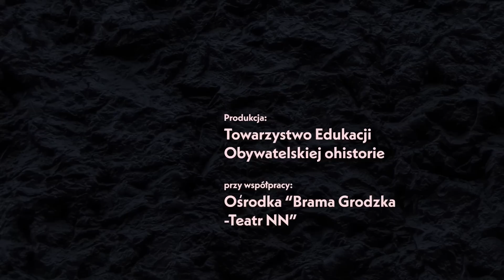Polscy czekiści - geneza i rozwój | rozmowa z prof. Andrzejem Paczkowskim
Zapraszamy do wsparcia naszej działalności poprzez serwisy:
Patronite.pl/historiabezkitu.pl  czy

Buycoffee.to/historiabezkitu
Polski aparat bezpieczeństwa został stworzony na wzór sowiecki. Resortowi Bezpieczeństwa Publicznego, a potem Ministerstwu Bezpieczeństwa Publicznego podlegała nie tylko policja polityczna, lecz także wojsko (KBW), milicja i więziennictwo. Łącznie siły te liczyły 180 tys. uzbrojonych ludzi. Były skutecznym narzędziem w rękach komunistów, które umożliwiło im przejęcie władzy w Polsce i zwalczanie wszystkich jej wrogów. Do 1948 r. terror miał charakter masowy, potem stał się powszechny. Właściwie każdy mógł znaleźć się w więzieniu niezależnie od zajmowanego stanowiska czy pozycji, co pokazały przykłady aresztowania byłego I sekretarza Komitetu Centralnego Polskiej Partii Robotniczej Władysława Gomułki w 1951 r., czy internowania prymasa kardynała Stefana Wyszyńskiego w 1953 r.

Zapraszamy na rozmowę z profesorem Andrzejem Paczkowskim z Instytutu Studiów Politycznych Polskiej Akademii Nauk, badaczem historii najnowszej, autorem opracowań poświęconych historii aparatu bezpieczeństwa.